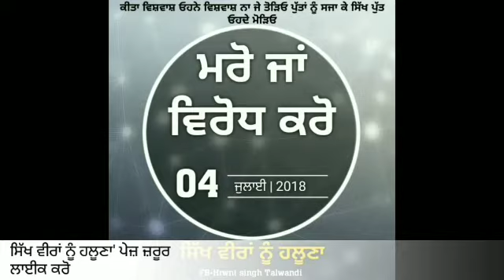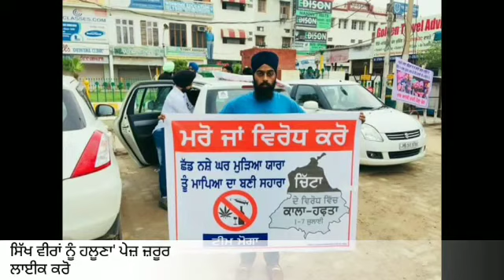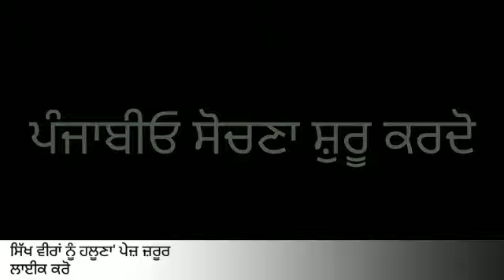ਪੰਜਾਬ (punjab) ਤਰੱਕੀ ਦੇ ਰਾਹ ਤੇ ਆ !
ਪੰਜਾਬ ਕਿਵੇਂ ਤਰੱਕੀ ਦੇ ਰਾਹ ਤੇ ਆ ? ਸੁਣੋ ਜਰੂਰ ।
Baba Harwant Singh Talwandi